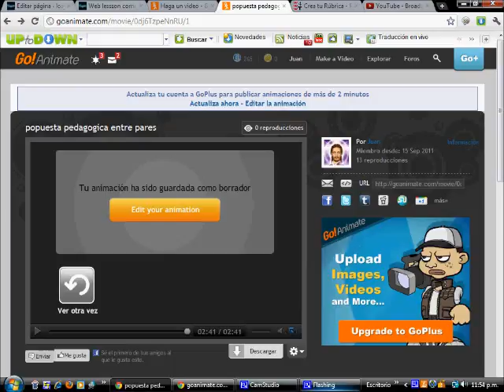propuesta pedagogica yoguis.wmv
yoguis